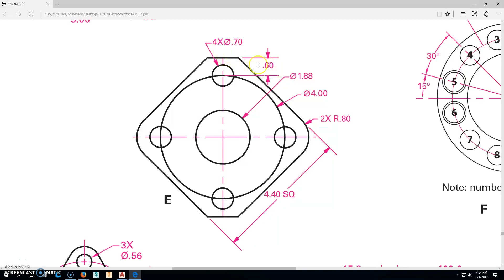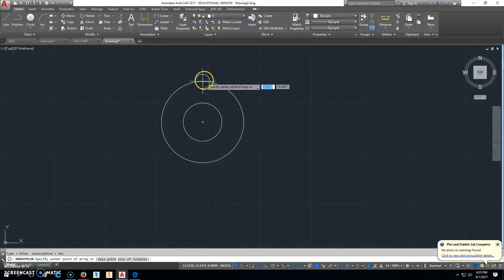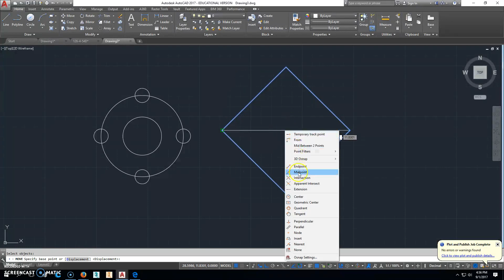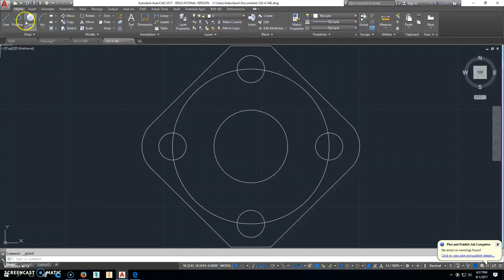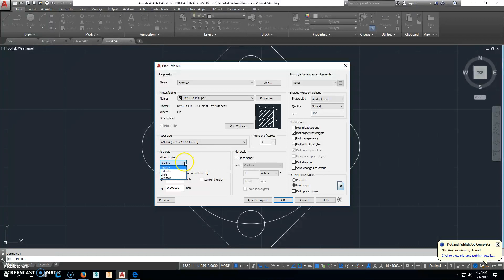126-4-54E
AutoCAD 2017 by AutoDesk
 I'm sure that there are faster ways or better ways to make this part. Please remember two things:
#1: I'm trying to teach high school kids or anyone else wanting to learn how to use this software.
#2: I'm not perfect. If you have a better way to make this part using AutoCAD, please make a video and send me a link in the comments.
I would love to see how you do it. As a matter of fact: If you are a current or former student make a video and send me your link. I would link to watch it of even use it!
Follow on Twitter: @BDavidson89, @krhsistem

Once again: Thank you to my beautiful wife, Jennifer, for her love and support throughout all these years.